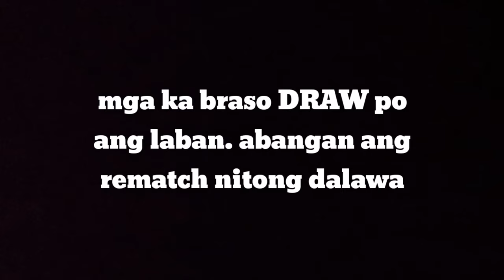Mac VS Manok | 10k parada | bunong braso | bunong braso 2019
Draw ang naging resulta mga ka braso dahil ang gusto ni mac ay pulsuhan at over the top naman ang kay manok kaya nag toss coin sila kung ano ang unang gagawin, over the top ba or pulsuhan.
Nauna ang pulsuhan at pangalawa naman ang over the top.
1-1 ang standing mga ka braso.
next week nalang ulit sila maglalaban.

Thanks sa support mga ka braso.